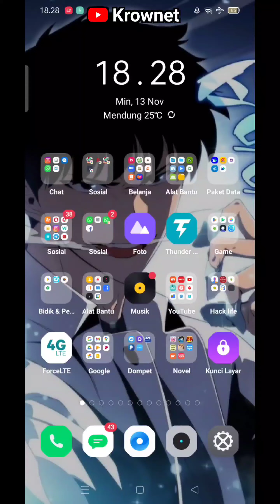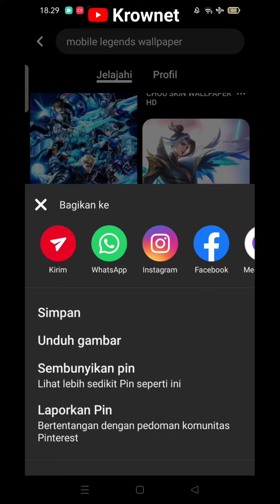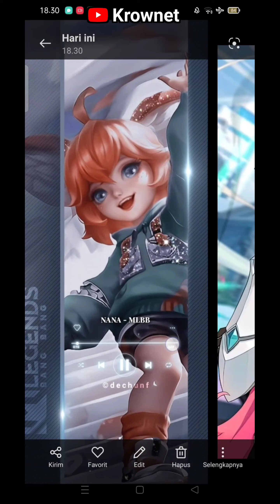Cara Menyimpan Foto di Pinterest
cara pinterest dark mode
cara pinterest menghasilkan uang
cara pinterest rame
cara pinterest mode gelap
cara download video di pinterest
cara download gambar di pinterest
cara daftar pinterest
cara download video di pinterest tanpa watermark
cara menghapus foto yang disimpan di pinterest
Cara foto pinterest
cara download gambar pinterest
cara simpan gambar pinterest ke galeri
cara download gambar pinterest di laptop
cara download gambar pinterest resolusi tinggi
cara download gambar pinterest di iphone
cara save gambar pinterest di iphone
cara edit gambar pinterest
cara check gambar pinterest
cara download gambar pinterest tanpa aplikasi

cara download video pinterest iphone